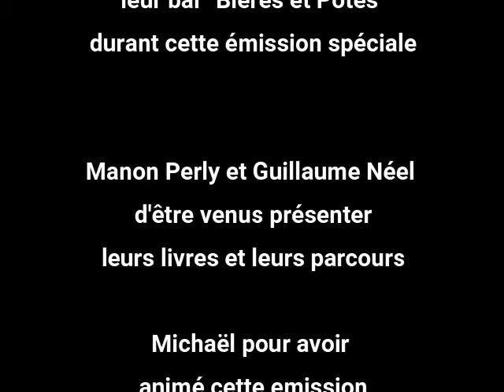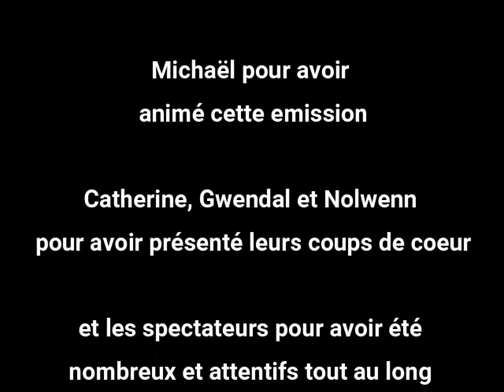l'Émission COOLturelle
Vous l'attendiez, voici l'Émission COOLturelle du 5 novembre en direct de chez nos amis de Bières et Potes :)
Pour cette émission, deux invités :
Manon Perly nous présentera son  livre  "Fibromavie"
et
Guillaume Néel qui nous parlera de son travail d'illustrateur sur "Le grand cirque des expressions".